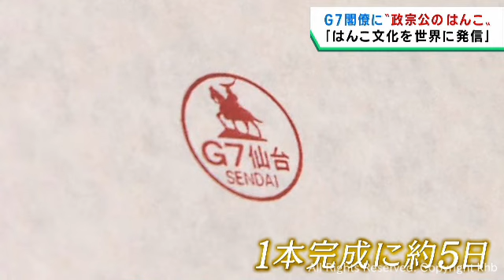伊達政宗公騎馬像がモチーフのはんこ Ｇ７仙台科学技術大臣会合で各国閣僚に贈呈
各国から集まる閣僚に贈呈される記念品の一つが、伊達政宗公の騎馬像がモチーフとなったはんこです。